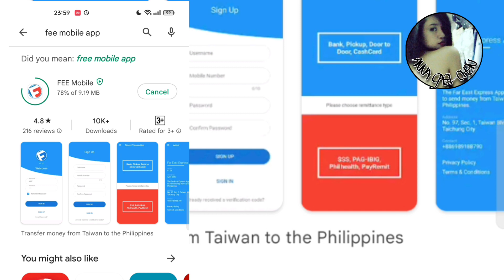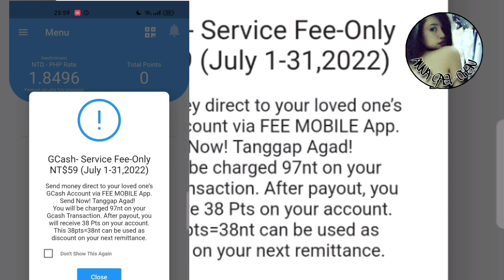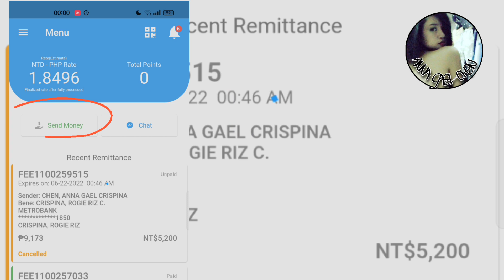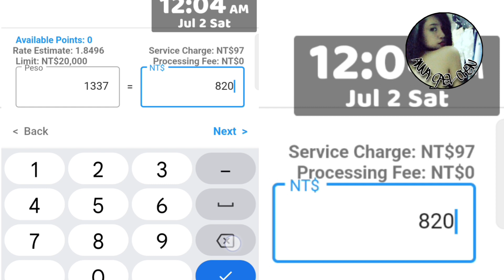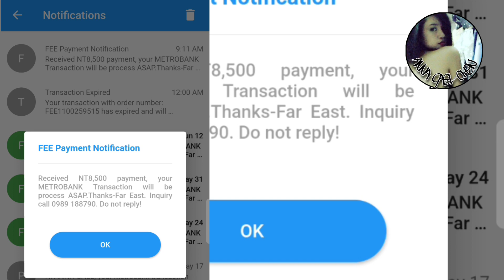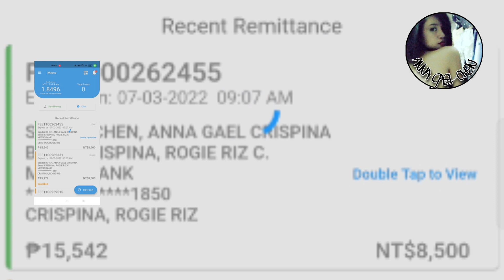MURA/MABILISAN/Malaking Rate/PAANO MAGPADALA NG PERA GALING SA TAIWAN TO PILPINAS/ TAGLISH TUTORIAL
I sent money Last July 2,2022 NEW TAIWAN DOLLARS TO PHILIPPINE PESOS

thanks for supporting my channel always po
FB Page; Tiktok; IG: Anna Gael Chen